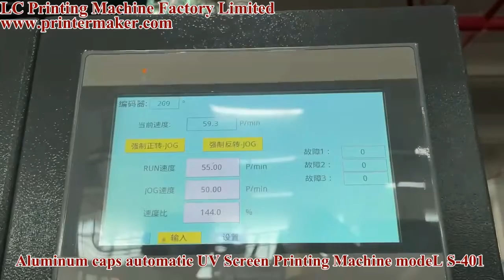Aluminum caps automatic UV Screen Printing Machine modeL S-401